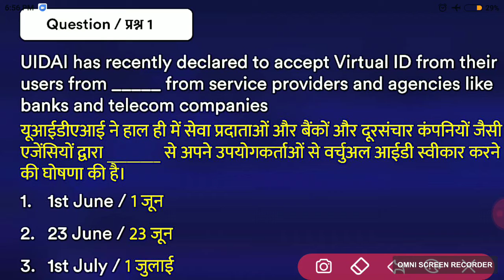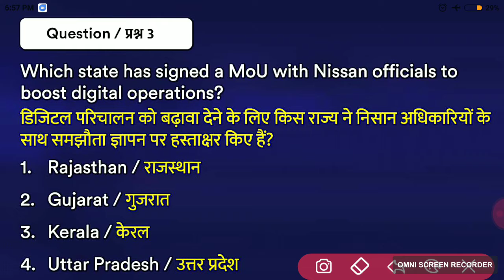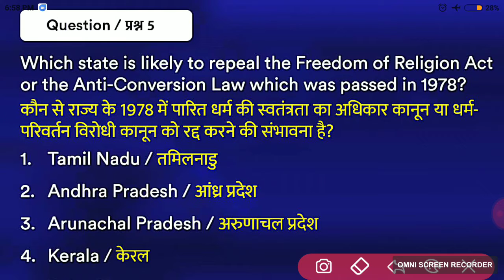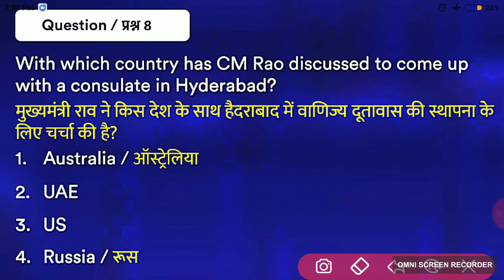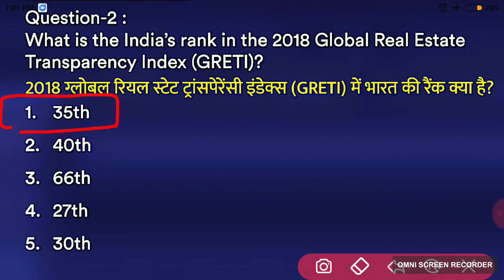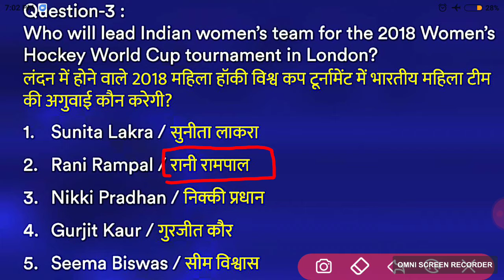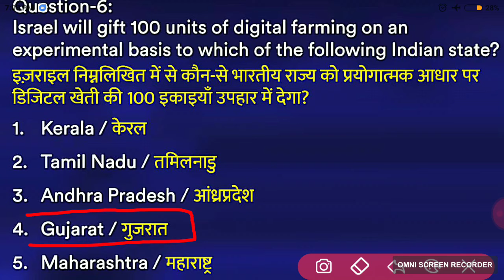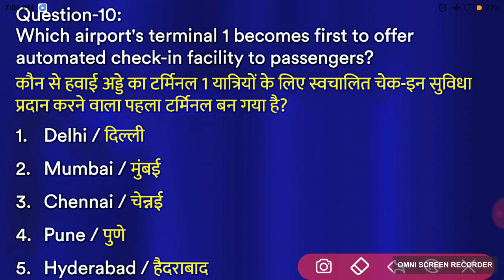Current affairs 01.07.2018